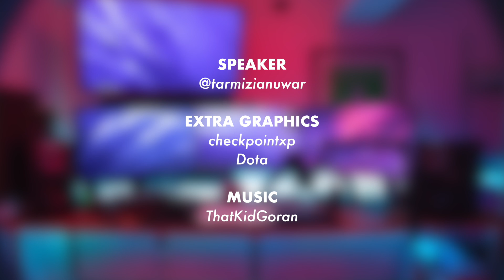5 Streamer Dota Malaysia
Ni kalau team up, meninggal nak lawan.